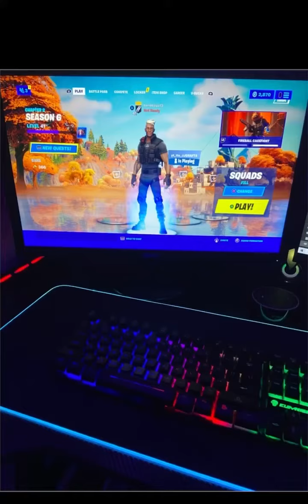New season 6 starter pack